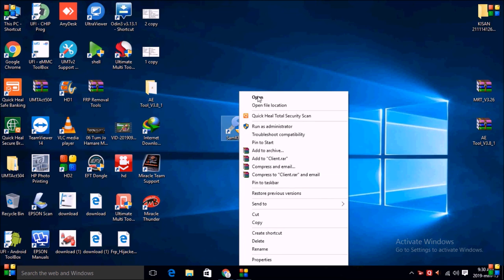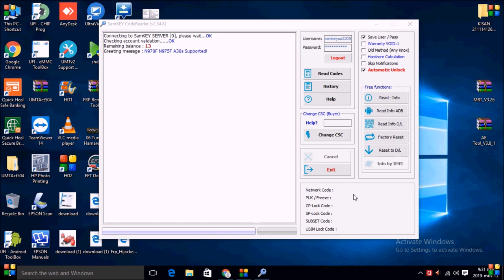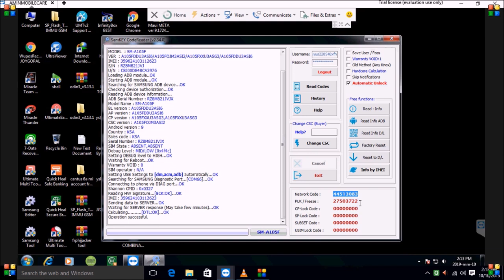Samsung A10 A105f Network unlock without box